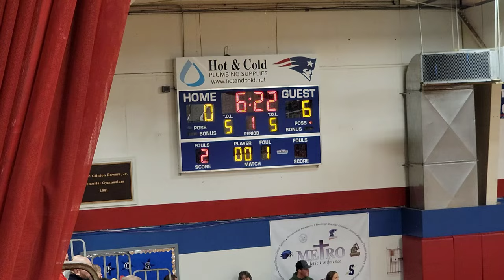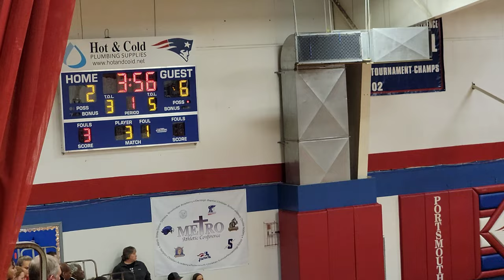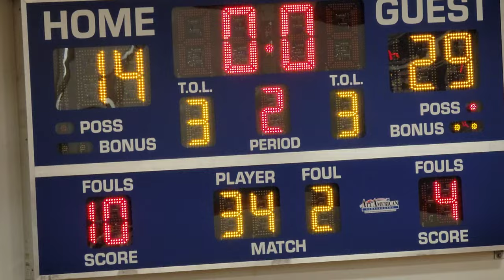PORTSMOUTH CHRISTIAN-45 VS WALSINGHAM-69 VHSL BOYS 🏀